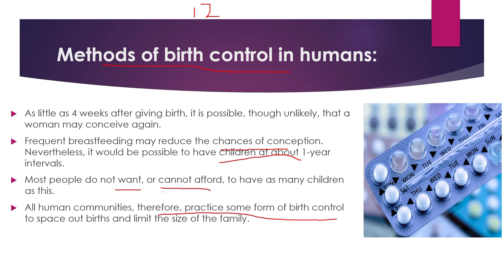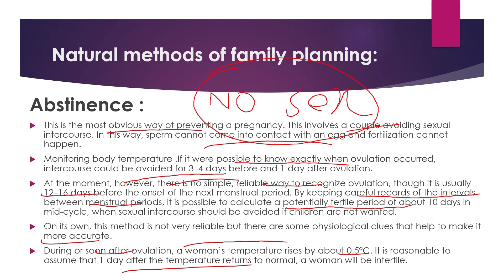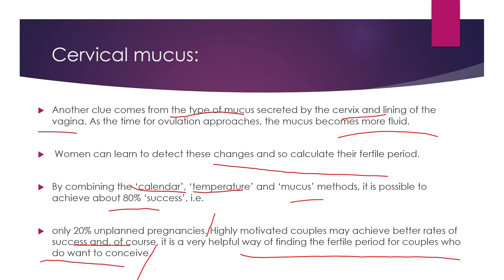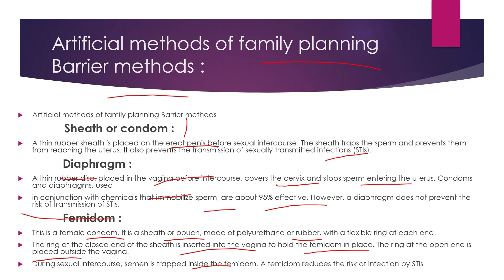Methods of birth control in humans part (A)in hindi urdu Cambridge biology olevels igcse mdcat neet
birth control implant
birth control methods in Islam
Hindi
effective birth control
birth control shot
birth control for acne
how to avoid pregnancy
levels in biology
igcse biology
class 12 biology
how to use a condom
male
female
sexual reproduction

mdcat neet
bs